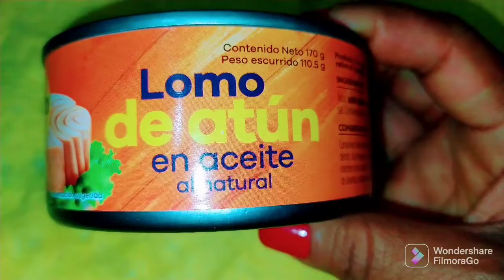Ensalada de Garbanzos👌😋👏🥄🍅🍅🥗🍽️👩🏽‍🍳